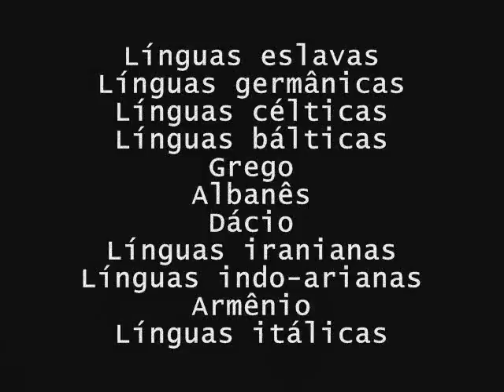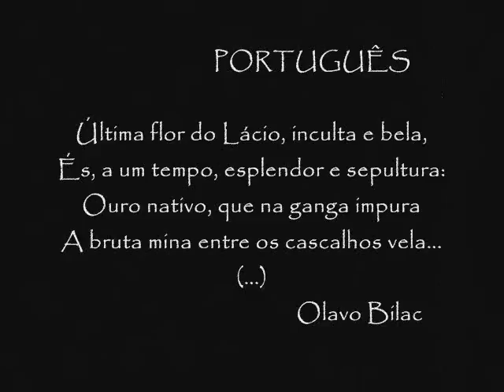História da Língua Portuguesa (Vídeo da Plataforma)